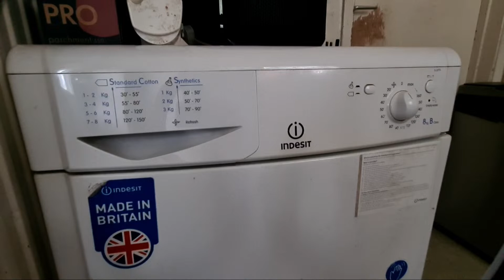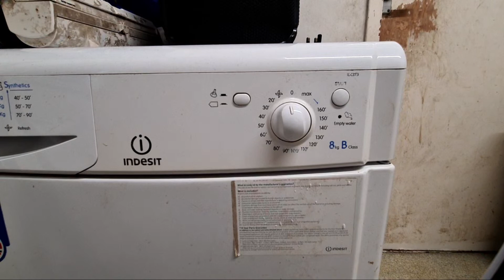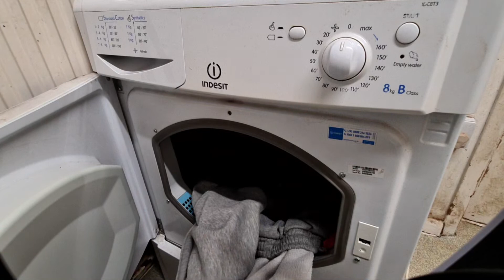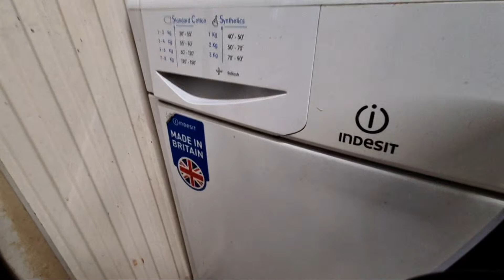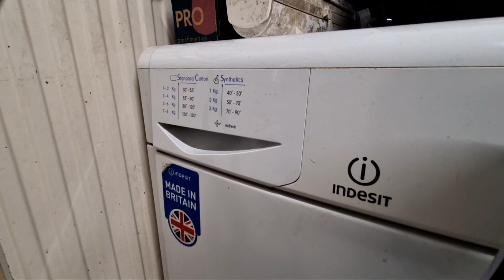Highlight 3:04:44 – 3:09:44 from Indesit IDC8T3 8KG Condenser Tumble Dryer Full Cycle